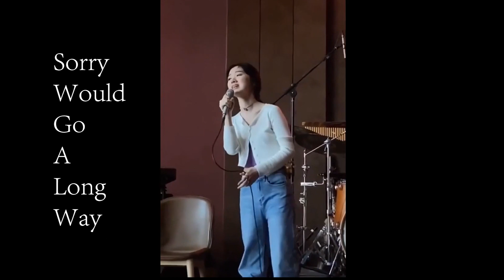单依纯ShanYichun 早期作品集合《演员》《你还要我怎样》《See You Again》《Sorry Would Go A Long Way》《Someone Like You》